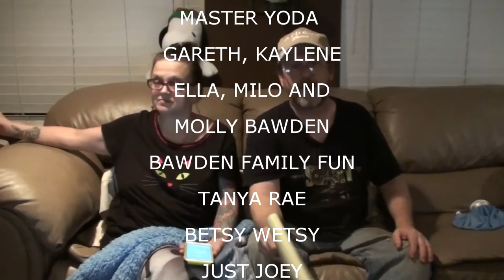SHOUTOUTS FEB 17 2016